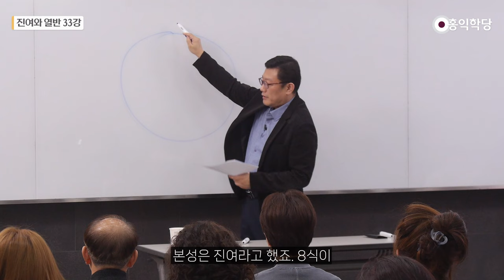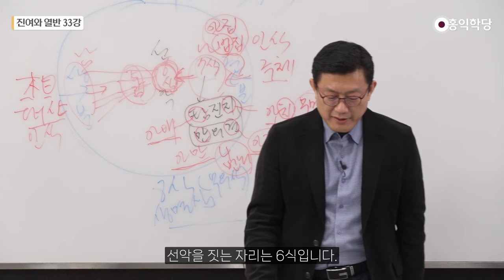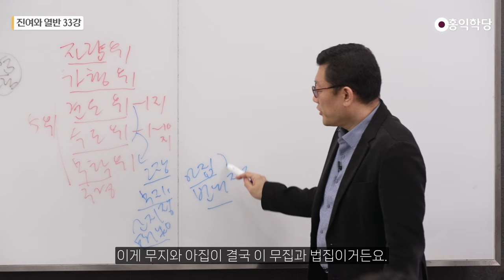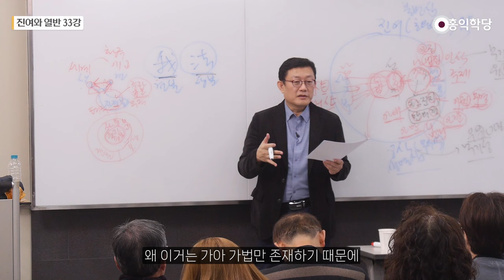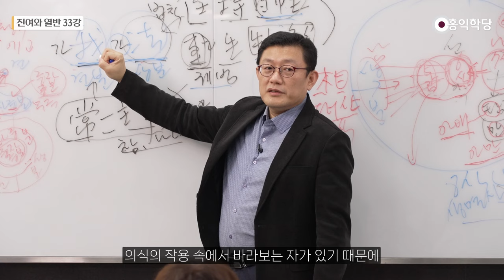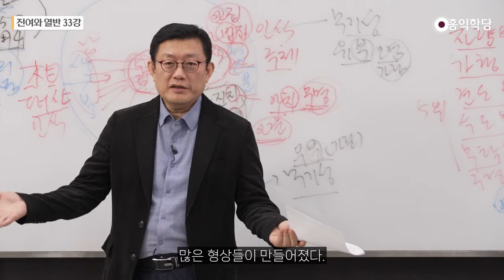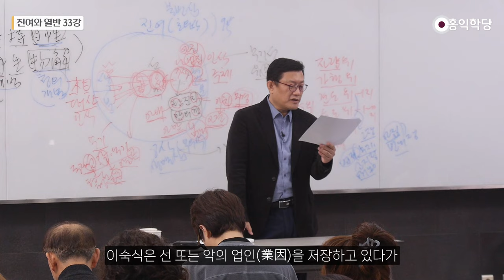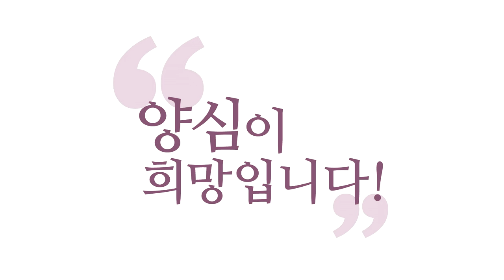[홍익학당] 진여와 열반 33강 - 유식삼십송 제1송, 제2송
00:00 만법유식
08:18 유식삼십송
11:58 제1송
12:24 견분, 상분, 자증분
17:22 법의 자성
22:01 유식학의 논리적 모순
26:10 의식의 작용
28:35 제2송
30:48 이숙식과 사량식

20231118 견성콘서트
녹취 & 자막: 장영미, 선비